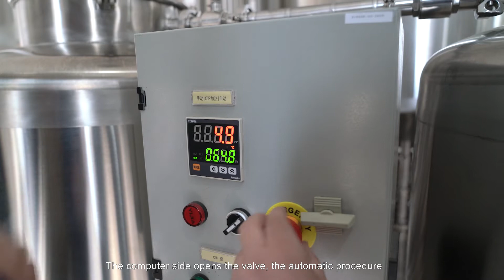CIP cleaning the boiler in the brewing system